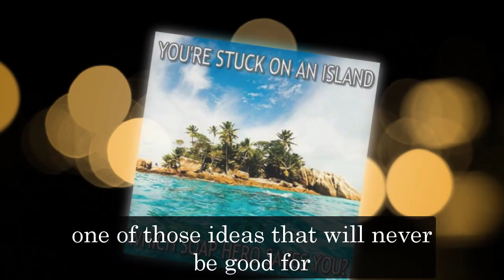General Hospital Shocking Spoilers Sonny proposes to Nina, Carly's revenge